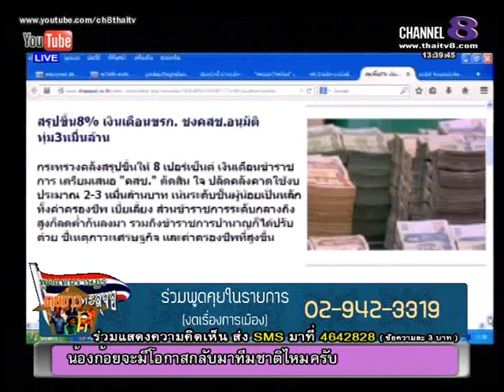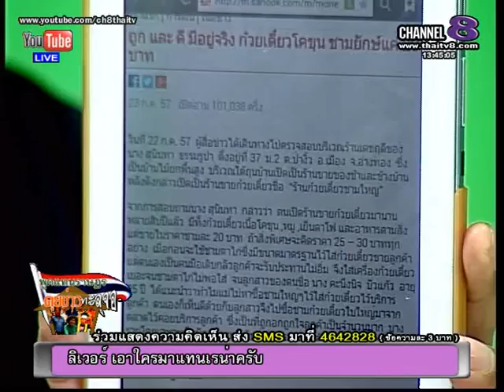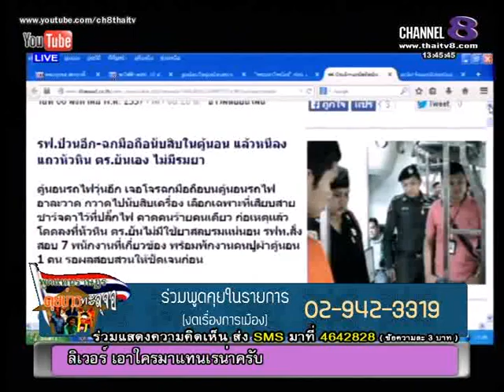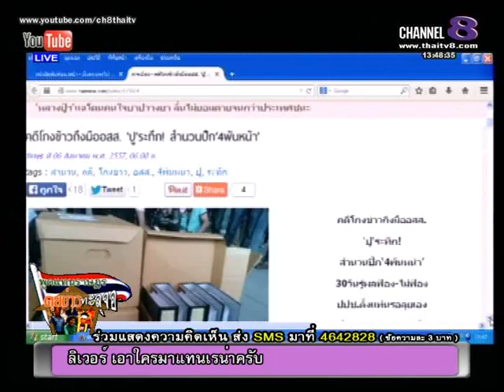ช่อง 8 ทีวีพูดได้ รายการ พูดแทนราษฎร คุยข่าวทะลุจอ 6-08-57 เบรก 3